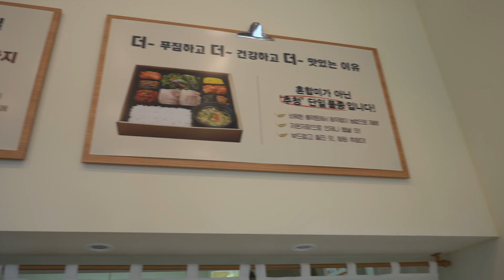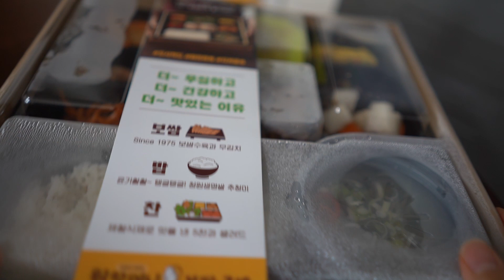Mi almuerzo de hoy, Las loncheras coreanas♡원할머니보쌈족발 서판교배달점 I MAMÁ LUCÍA TV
안녕하세요 루시아친구들!!
스페인어로 말하는 아기엄마, 마마루시아입니다:)
저의 채널에 오신걸 환영해요 ♥
저는 스페인어를 연습하고 아기들과의 일상을 공유하기위해 브이로그를 하고있어요♥
오늘의 영상은... "원할머니보쌈족발 서판교배달점 다녀왔어요♡" 입니다♡
재밌게 보셨으면 좋겠네요 ! :)

원할머니보쌈족발 서판교배달점, 원할머니보쌈도시락, 단체도시락, 도시락배달, 행사도시락

MAMÁ LUCÍA TV
HOLA LUCIAMIGOS :)
SOY MAMÁ LUCÍA COREANA!
HAGO VLOGS PARA PRACTICAR MI ESPAÑOL Y COMPARTIR MI VIDA CON MIS BEBÉS ♥
El VIDEO DE HOY ES..."Mi almuerzo de hoy, Las loncheras coreanas♡"
ESPERO QUE DISFRUTARLOS!